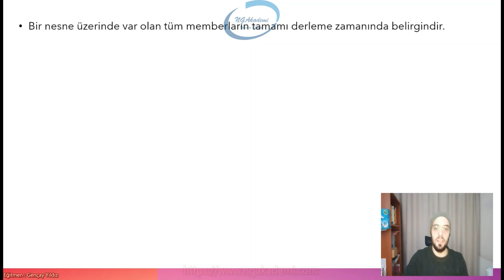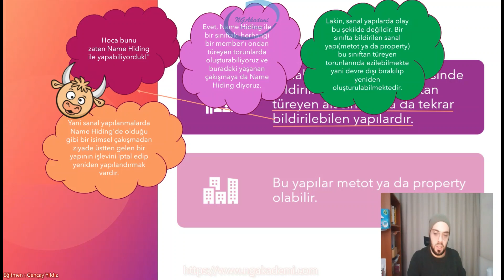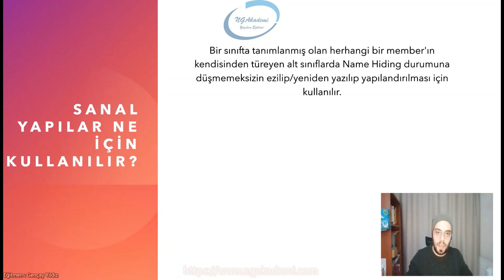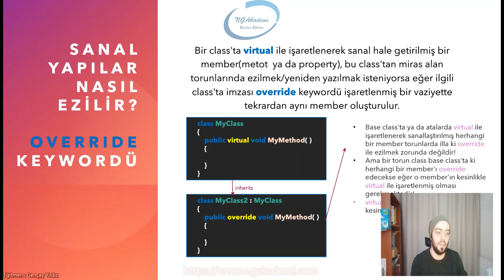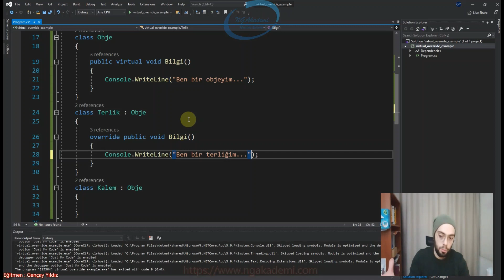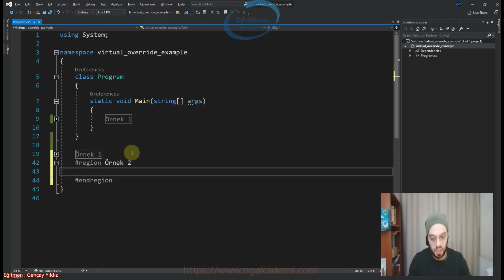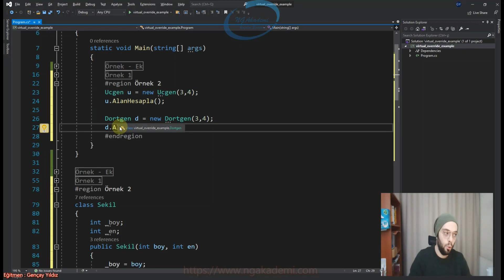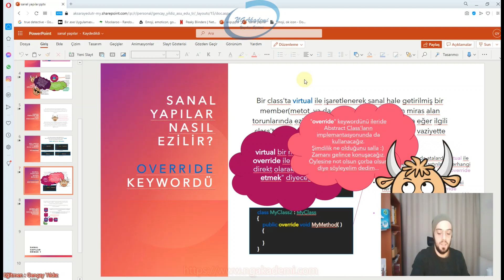Nesne Tabanlı Programlama #19 - Sanal Yapılar | virtual - override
İçindekiler :
00:00 Giriş
05:59 Sanal Yapılar Nedir?
13:43 Sanal Yapıları Gözlemleyelim
18:11 Sanal Yapılar Ne İçin Kullanılır?
22:48 Bir Sınıfta Sanal Yapı Nasıl Oluşturulur? - Virtual Keywordü
24:58 Sanal Yapılar Nasıl Ezilir? - Override Keywordü
31:34 Ara Örnek
40:46 İkiden Çok Hiyerarşik Kalıtım Durumlarında Override Durumu
43:43 Sanal Yapılar - Örnek 1
49:49 Sanal Yapılar - Örnek 2
59:36 Sanal Yapılar Hakkında Özet